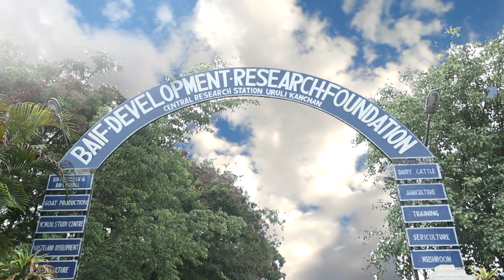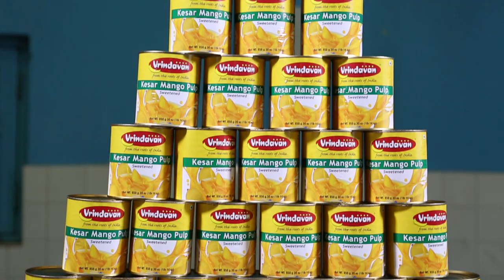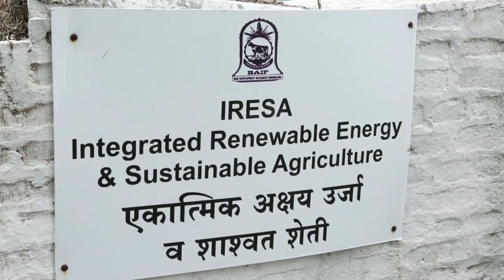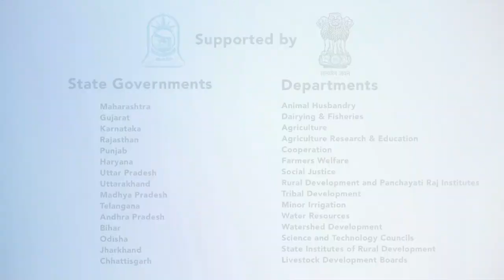BAIF - Wings of Change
A documentary film made by Pansworld for BAIF. BAIF development research foundation is a development organization that creates opportunities of gainful self-employment for rural families with livestock development and integrated farming.

Written, Directed & Edited by Pansworld Team

Pansworld has produced more than 500 films by continuously working with several leading companies across India such as Indian Oil, Larsen & Toubro, Tata Group, Godrej, Welspun, Bajaj electricals, and others.